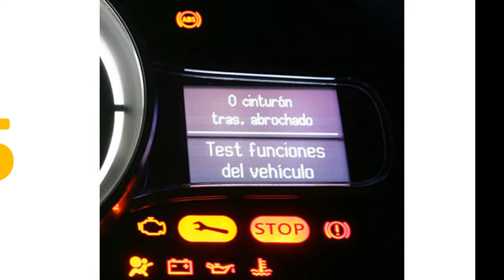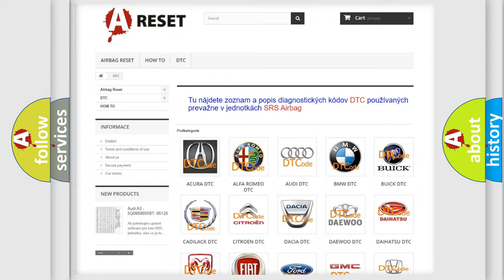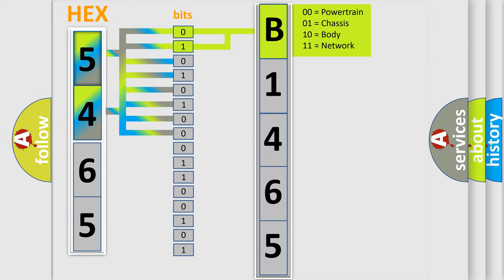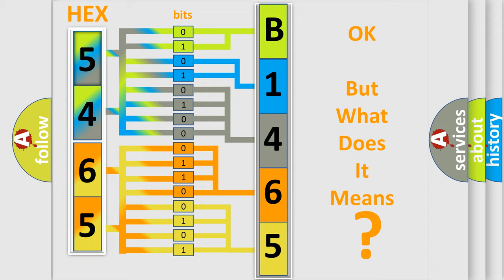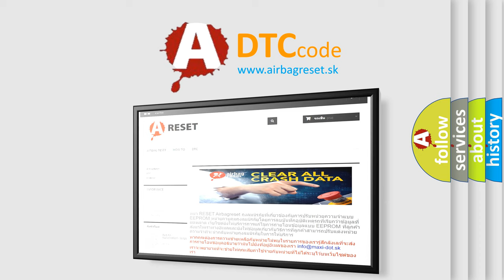DTC Chrysler B1465-12 Short Explanation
Contents:
0:21 Basic DTC analysis according to OBD2 protocol standard.
1:48 Insight into programming
2:58 A diagnostically understandable description of the Diagnostic Trouble Code
3:05 Basic error definition

Make:
Chrysler
Code:
B1465 12
Definition:
Stop Light Switch ”A” Circuit
Description:
Stop light switch circuit
Cause: